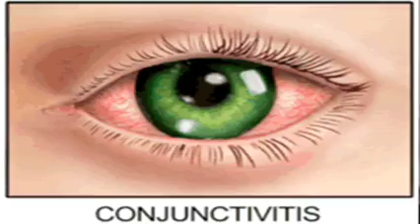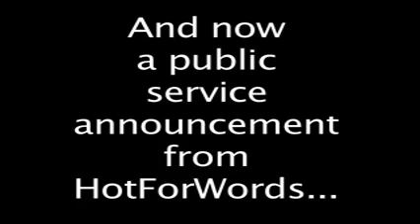Origin of the word Pink